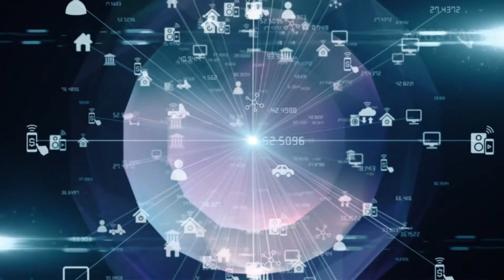বাপরে! 😱 কি ট্যালেন্ট এই শিশুদের || যেন ছোট মরিচের ঝাল বেশি 🤯 || Amazing Talented Kids 🔥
In this video you will know top 7 talented kids all over the world .

CREDIT :)